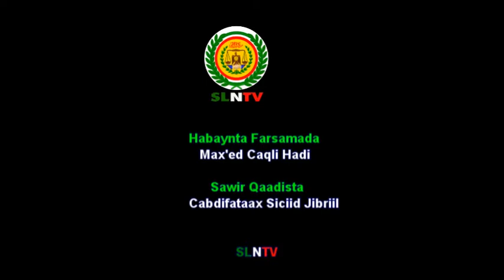SHAQAALIHII WARFAAFINTA EE HORE SHAQADA LOOGA JOOJIYAY OO DIB LOO SOO CELIYAY